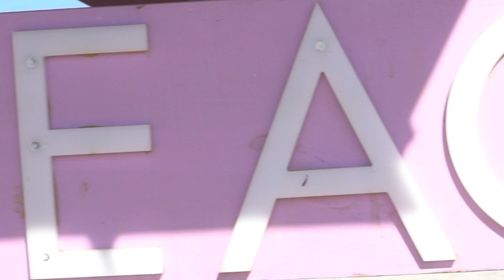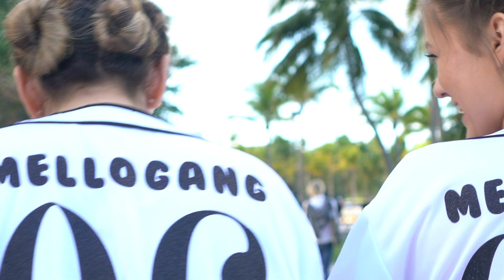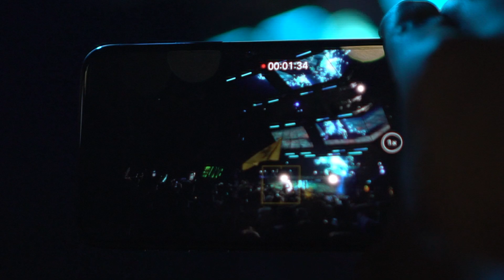ULTRA Miami 2019 FEAT. Mellogang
Ultra miami 2019! Man, what a blast! First ultra was a complete success. Really got technical with this edit. Wish I could get more footage on stage! Hope you guys like the edit and check out a festival if you haven't been to one yet!

Song: Here with me
Artist: Marshmello